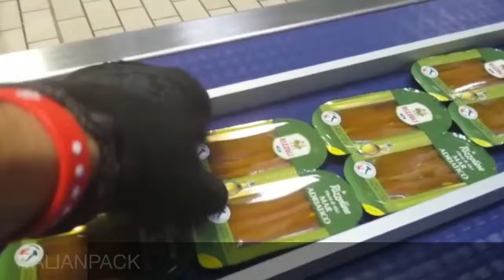Упаковка филе с заливкой маслом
Упаковка филе с заливкой маслом на запайщике лотков